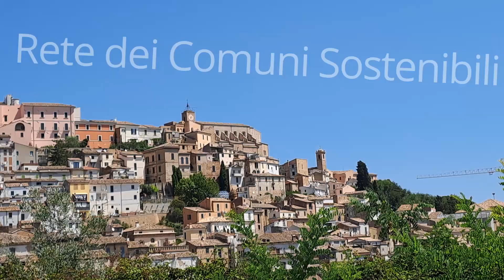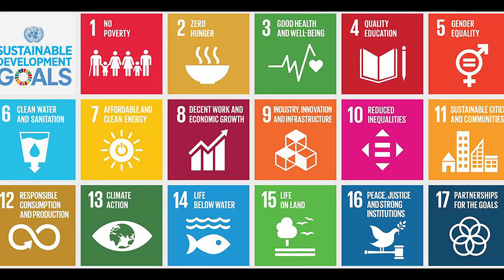La Rete dei Comuni Sostenibili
E' un'associaizione nazionale che ha come finalità primaria, quella della realizzazione del grande progetto  Agenda Onu 2030, che ha l'enorme obiettivo di sconfiggere fame e sete e povertà, garantire salute, benessere; Istruzione di qualità; parità di genere; acqua ed energia pulita e di facile accesso.